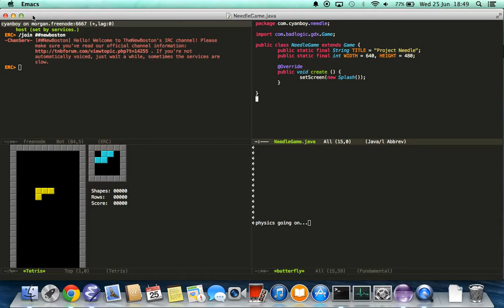Flippin' buffers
silly macros.